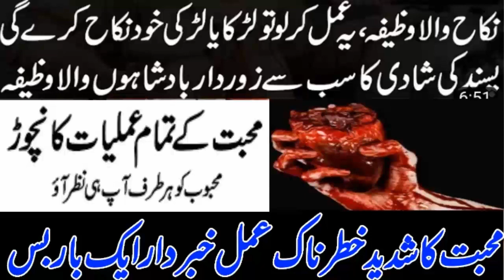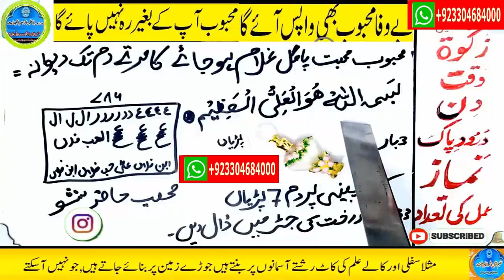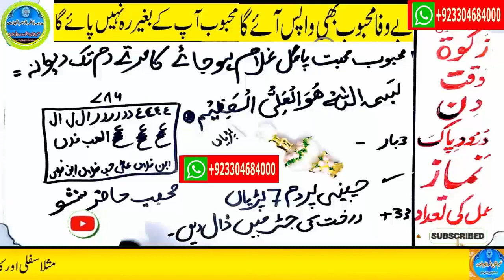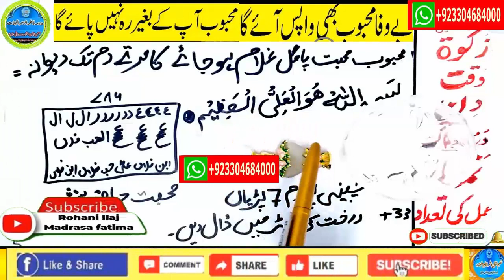wazifa for hajat | powerful wazifa | wazifa for any hajat | har hajat pori hone ka wazifa #